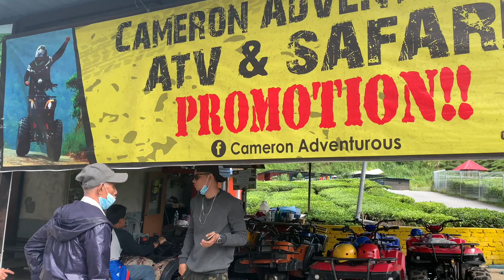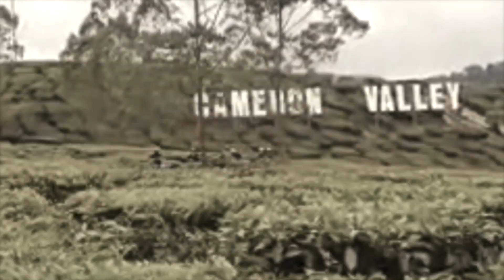ATV EnjoY RIDE || CAMERON HIGHLAND MALAYSIA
Selain dari melawat ladang / kebun / shopping dan lain-lain.
Aktiviti ini anda patut cuba apabila berada di Cameron Highland untuk memenuhkan ruangan cuti anda bersama keluarga.

Tempat ini tarletak diCameron Valley Tea. Berbagai Activiti lain juga disediakan disini.